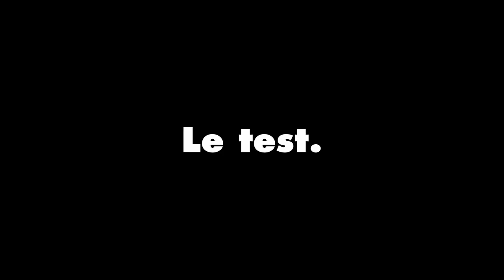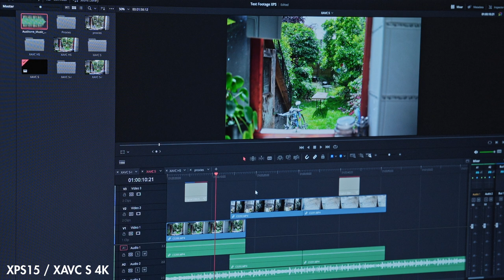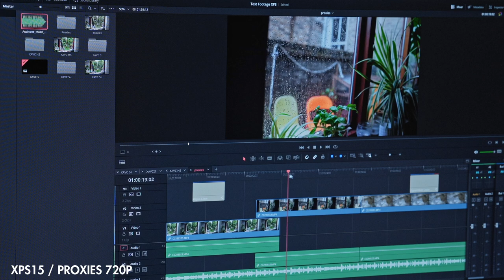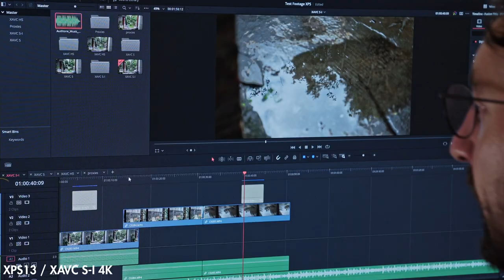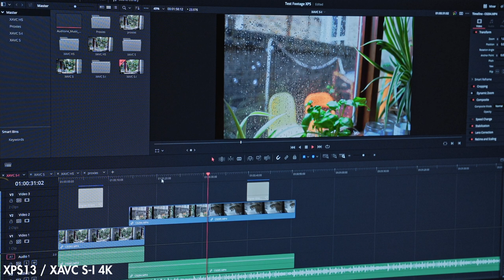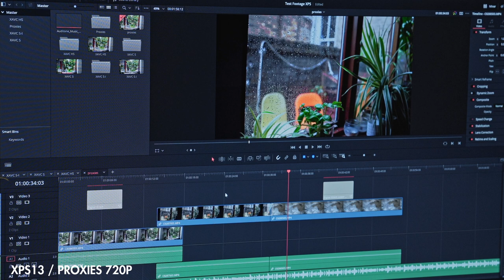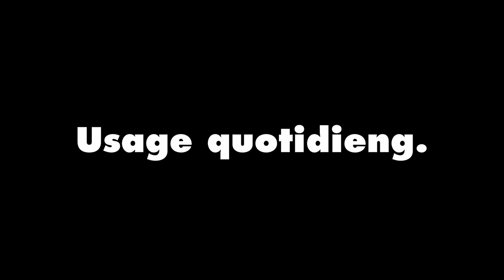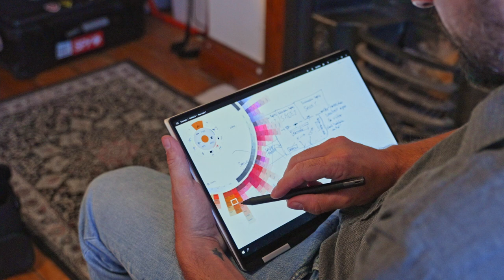XPS 15 vs. XPS 13 - Test montage 4K dans la vraie vie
Après le Surface Book 3 l'année dernière, je m'attaque à une autre gamme légendaire : les Dell XPS.

J'ai eu la chance d'avoir en test le XPS 15 et le XPS 13 et je les ai soumis à du montage 4K avec différents formats vidéos et différents niveaux de compression.

Spoiler : le XPS 15 peut quasiment tout gérer, le XPS 13 tire un peu plus la langue dès que l'on rajoute des corrections colorimétriques.

Retrouvez la liste de tout mon matos ici (y compris mon Windows personnalisé)

🗂  Le sommaire :
Intro : 00:00
Point inno : 01:53
Les specs : 03:18
La méthodo : 04:43
Le test : 07:52
Usage quotidieng : 20:01
Verdict : 22:29

Specs :

- XPS 15 -
Intel® Core™ i7-10750H de 10e génération
NVIDIA® GeForce® GTX 1650 Ti avec 4 Go de mémoire GDDR6
32Go DDR4-2933MHz, 2x16Go
Disque SSD M.2 PCIe NVMe de 1 To
Écran 15,6" UHD+ tactile

- XPS 13 -
Intel® Core™ i7-1185G7 de 11e génération
16 Go de mémoire intégrée LPDDR4x à 4 267 MHz

Formats vidéos testés, tout en 24fps et en  :
- XAVC S-I 4K 4:2:2 10bit
- XAVC HS 4K 4:2:0 10bit
- XAVC S 4K 4:2:0 8bit
- Proxies 720p